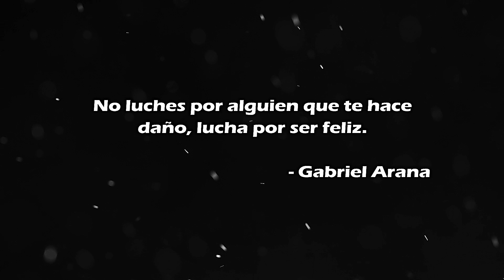LUCHAR O DEJAR IR A QUIEN AMAS